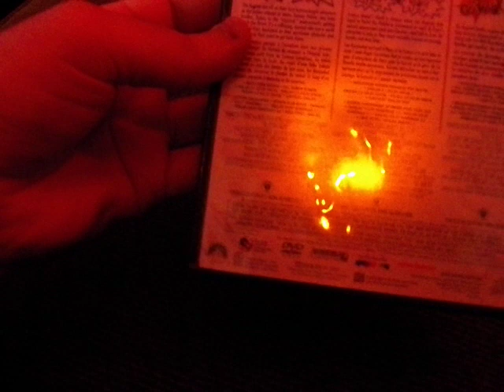Opening to The Rugrats Movie 1999 DVD (2017 Reprint)